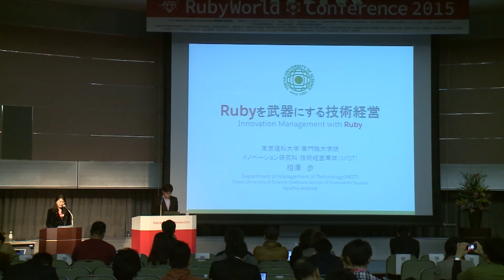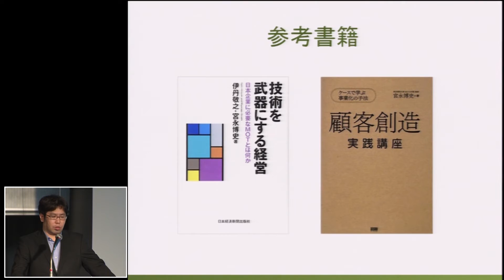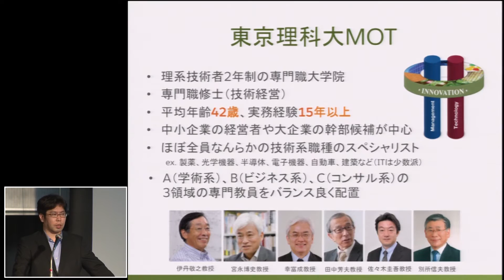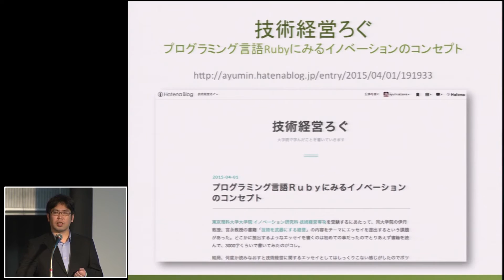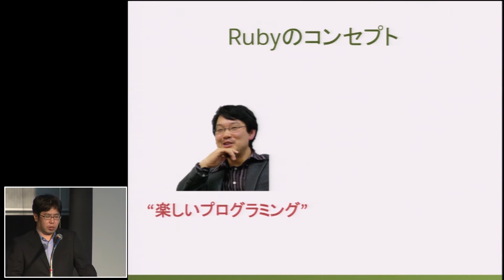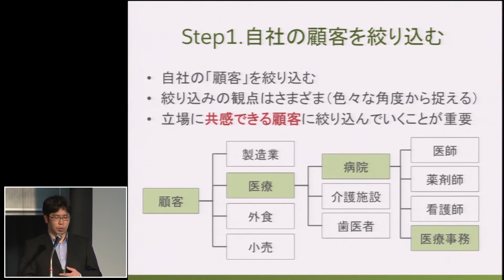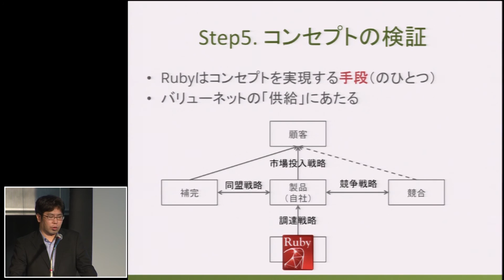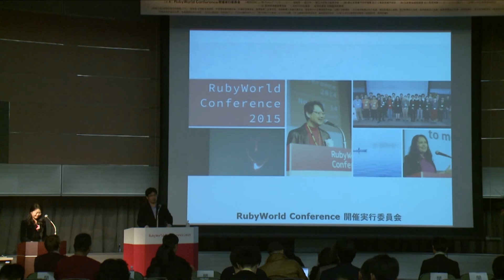RWC2015 B-2 「Rubyを武器にする技術経営」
RubyWorld Conference 2015
B-2 「Rubyを武器にする技術経営」
 相澤 歩（ 東京理科大学 専門職大学院 イノベーション研究科 技術経営専攻）